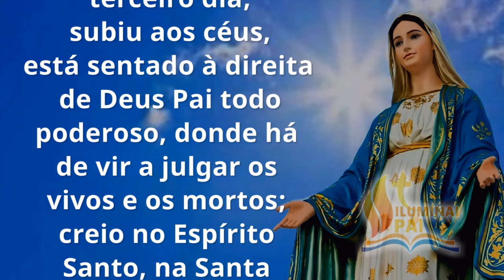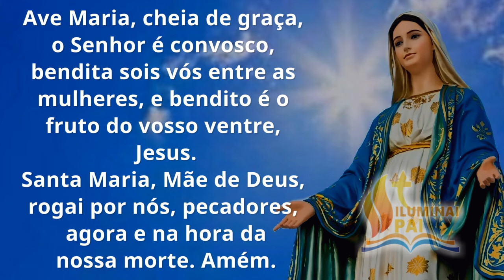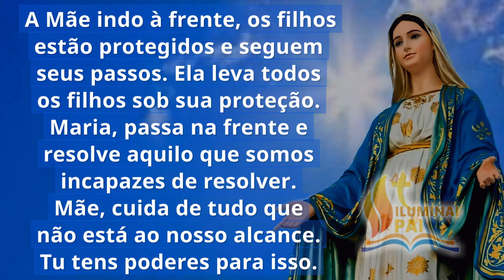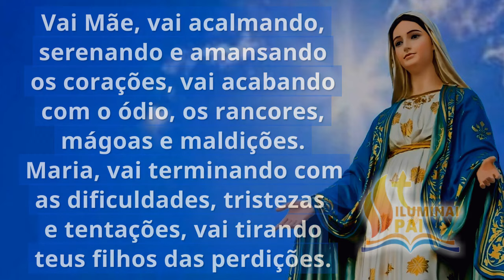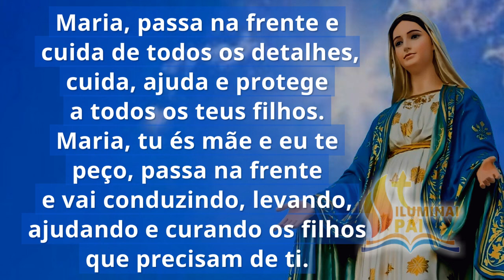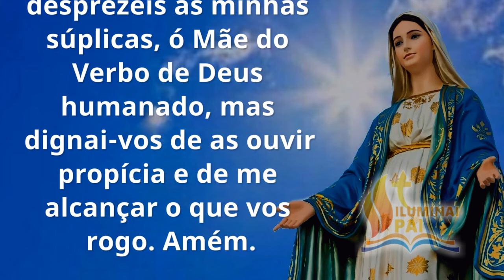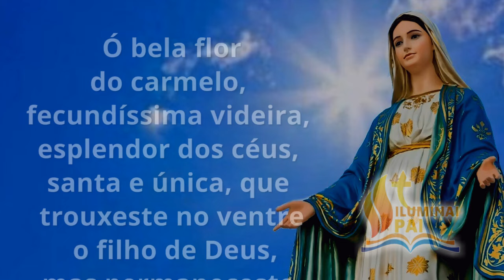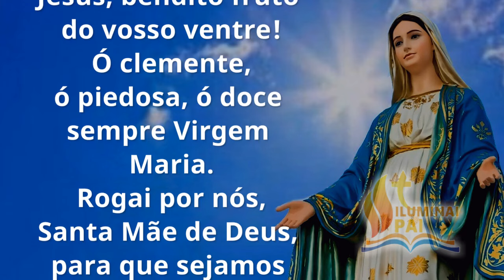29/10/2024 Terço MARIA PASSA na FRENTE com o poder de teu Filho Jesus